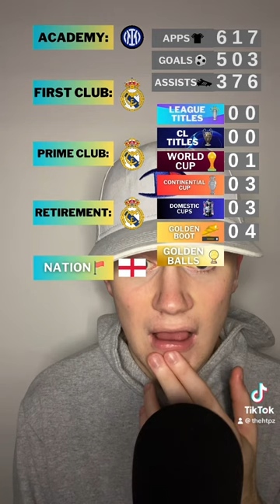Can I Get A Better Football Career Than…